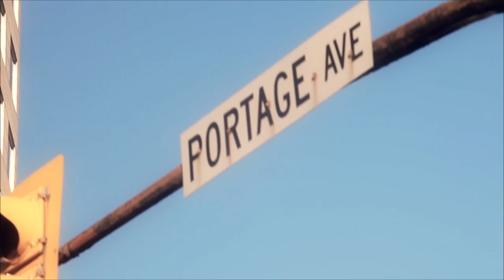Winnipeg, Manitoba - Golden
Winnipeg, Gateway to the Prairies

Winnipeg is an iconic place!  The capitol of Manitoba and the gateway to the prairies. Winnipeg is a stoic city situated in a golden sea of wheat.  It's full of great art and architecture, it's got an intriguing history that was integral to the development of the country, and it's full of friendly people who embrace life and are proud to come from the 'Peg.'

The GCAT crew had never been to Winnipeg before and didn't know what to expect.  What we found was both invigorating and impressive.  The name "Winnipeg" comes from the Cree First Nations people and means "muddy waters" from where the city was built at the confluence of the Red and Assiniboine Rivers.  The Winnipeg area was a trading centre for Aboriginal Peoples prior to the arrival of Europeans, the French, who built their first fort there in 1738, and Winnipeg today is still one of the largest French speaking cities in Canada.   During the late 19th century and early 20th century, Winnipeg was one of the fastest growing cities in North America which laid the foundation for all the great architecture found in the city today.  The University of Manitoba, founded during this period, was the first university in Western Canada and is still a catalyst for innovation and energy in the city now.

Today culture and the arts were vibrant and world class, the restaurant menus spanned the globe, and the architecture is a stunning blend of both old and new.  Plus, the GCAT crew was surprised with a few fabulous 'city secrets' our tour guide for the day, Don Finkbiner, enlightened us to on our tour of the city.  A few of these included the Manitoba Legislative building which amazingly disguises itself as a temple, the bustling downtown corner of Portage and Main which was immortalized in the Winnipeg native Neil Young's song 'Prairie Town,' the grave of the famous revolutionary Louis Riel in a gorgeous spot next to the Red River, and the newest building project - the incredible Bilbao-esque human rights museum.  All of these things just added to the allure of Winnipeg.

By the time we said good-bye to Don and Winnipeg, the city ended up being the biggest surprise of all the cities we toured across Canada.  Dynamic, beautiful, cultured and only getting better Winnipeg and all it's proud 'Peggers' had something to brag about -- thought the modest bunch never would.  But the GCAT crew will do the bragging for them!  Winnipeg is great and worth a visit.  If you don't already know how great it is you'll be pleasantly surprised.